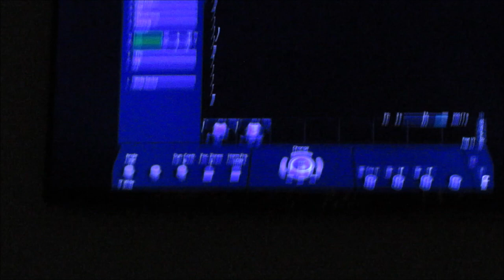EASTER 2020 DURING COVID & 3D ULTRASOUND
Easter time 2020! During COVID and all the craziness of that time. I also got a 3d ultrasound of baby Dean!

v v v v v SOCIAL MEDIA LINKS! v v v v

I am Krystina! I am 32 years old and my husband Chris is 34! We have a beautiful daughter named Cora(5) and our boy Dean (3)! We struggled for years to get pregnant, had a miscarriage, and then finally had our rainbow miracle baby via Femera (ovulation induction medication). And our 2nd baby was a complete surprise! This channel is ran by ME Krystina! I upload vlogs, sit down videos, pranks, challenges, mommy videos & pretty much ANYTHING. But mainly a whole lot of cute footage of our babies! I love hearing from our viewers!